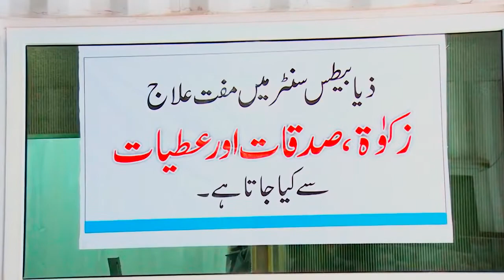ramzan 2018 Commercial